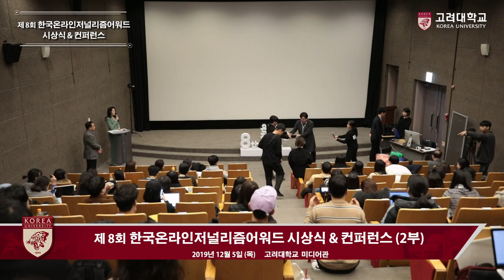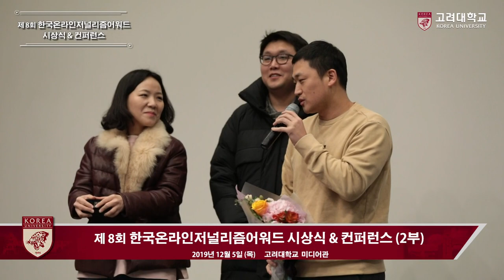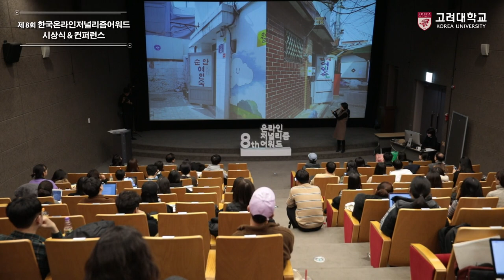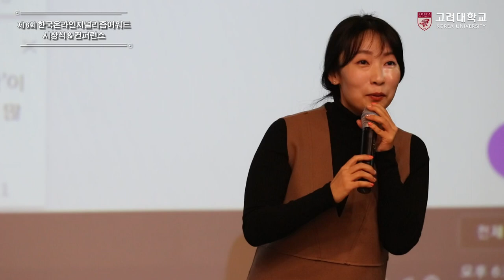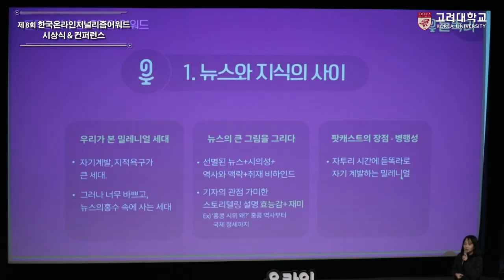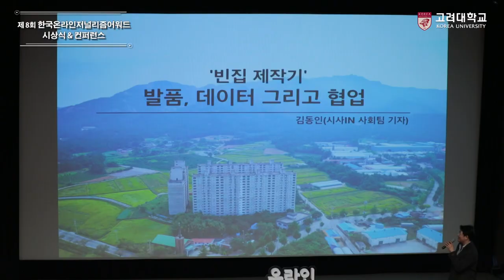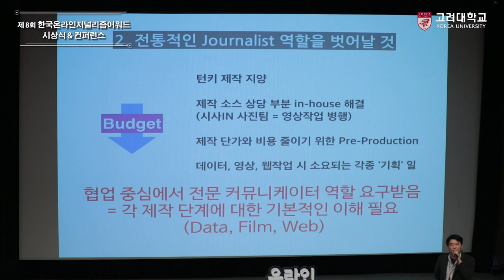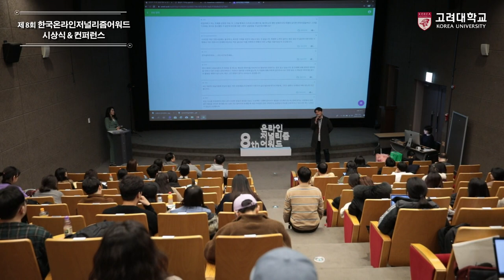[고려대학교 Korea University] 제 8회 한국 온라인 저널리즘 어워드 2부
제 8회 한국 온라인 저널리즘 어워드 2부

시상식 & 컨퍼런스

공동 주최 및 주관 - 한국온라인편집기자협회
                                   고려대 미디어대학원 · 정보문화연구소

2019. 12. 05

고려대학교 미디어관